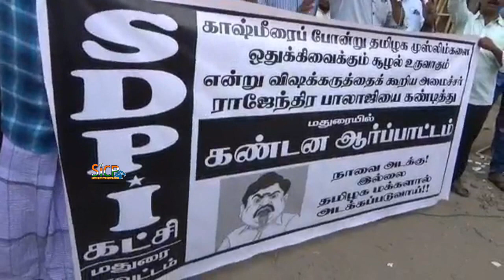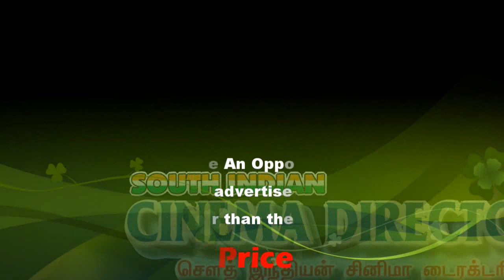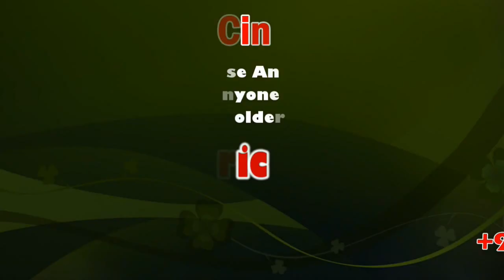SDPI protest against Minister Rajendra Balaji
Congress workers stage protest

The Congress cadre on Wednesday staged a protest against Union Home Minister Amit Shah and State Dairy Development Minister K.T. Rajendra Balaji.

The Social Democratic Party of India is an Indian political party, founded on 21 June 2009. MK Faizey is the party's National President.

This News Covered From Madurai Reporter (Tamil ) From South Indian Crime Point Weekly.